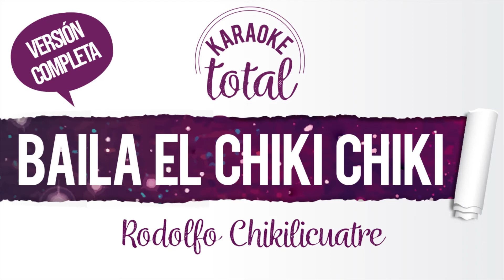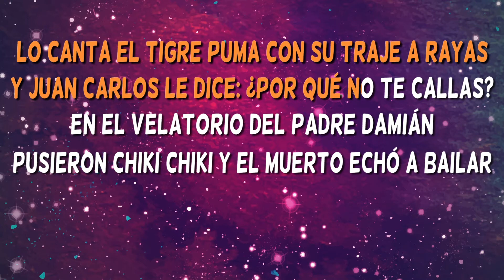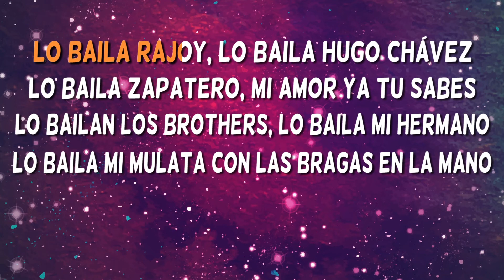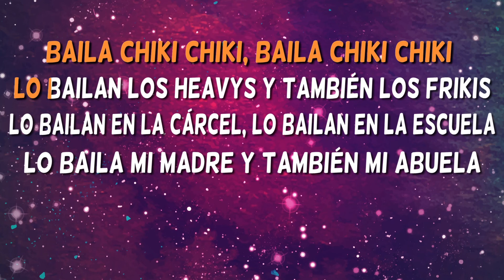Baila El Chiki Chiki - Rodolfo Chikilicuatre - Karaoke cantado con letra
Ya está aquí la versión más completa del karaoke cantado (versión cover) "Baila el Chiki Chiki" interpretado por Rodolfo Chikilicuatre.

Pincha aquí para empezar a cantar Baila el Chiki Chiki de Rodolfo Chikilicuatre en versión karaoke sin voz principal:

The most complete karaoke version of the popular song 'Baila el Chiki Chiki’, performed by Rodolfo Chikilicuatre, cover version.

Have you sung El Chiki Chiki? Have you enjoyed it?